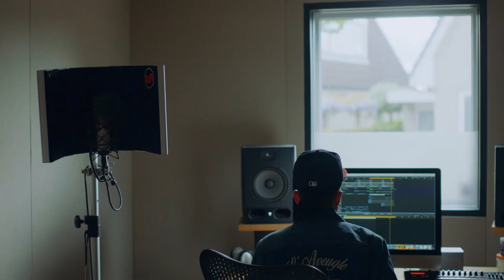De vlucht van Ronnie | 3Doc | NPO3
2019 was een cruciaal jaar voor Ronnie Flex, een van Nederlands succesvolste rappers. Hij won de Popprijs, had miljoenen streams en speelde op alle grote festivals. Tegelijkertijd worstelde hij met het vaderschap, de druk om een nieuw album te maken, depressies en een drank- en drugsprobleem. '3Doc: De vlucht van Ronnie' volgt hem tijdens dit bewogen jaar. We zien zijn successen maar ook zijn kwetsbare en onzekere kant. Gaat het hem lukken grip op zijn leven te krijgen?

Regisseur Sacha Vermeulen volgde opnieuw een jaar lang Ronnie Flex in dit vervolg op Alleen met iedereen uit 2017

Regisseur Sacha Vermeulen: ‘Ronnie heeft een bijzondere binnenwereld, en struggelt met onzekerheden die veel jongeren van zijn generatie zullen herkennen. Mede daarom is zijn oprechtheid hartverwarmend en bovenal noodzakelijk. De docu is een classic coming of age-verhaal.’

Ronnie Flex: ‘Vanaf de dag dat mijn dochter Nori geboren was, dacht ik voor 't eerst: al die Ronnie Flex shit het boeit me niet. Ze heeft schoolgeld nodig, en speelgoed, ze is de eerste in mijn leven. Zo bezeten als ik van mijn muziek was, ik had gewoon nooit gedacht dat ik iets belangrijker zou kunnen vinden dan dat.’

⭐ Documentaires
►Is liefde houdbaar zonder seks?